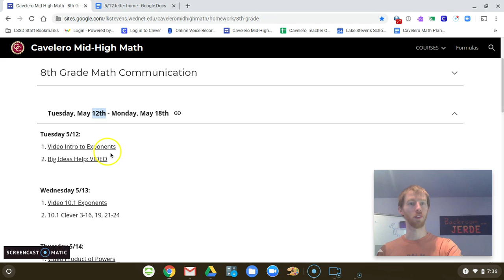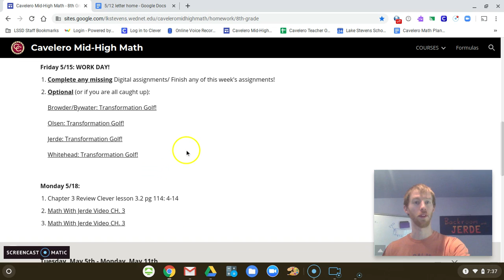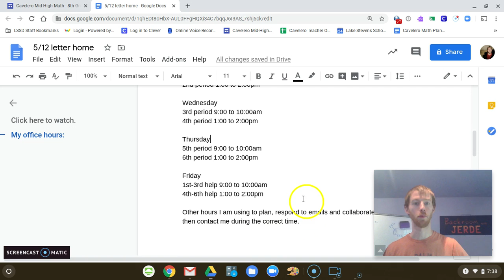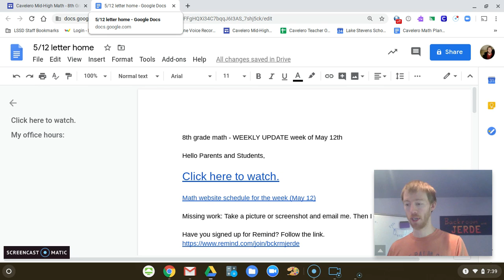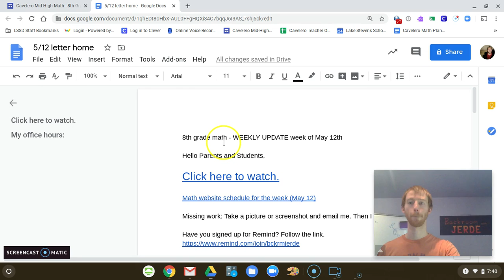5 12 letter home